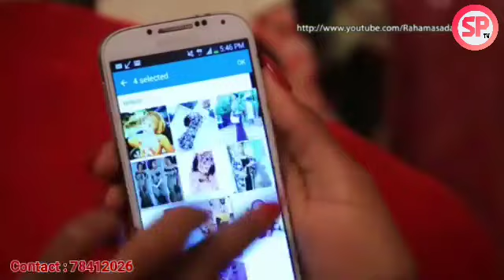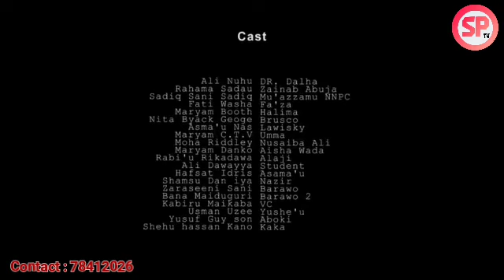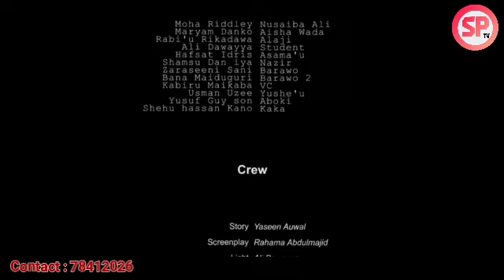sange lagari buru Episode 1 Traduit en soninké with English subtitle